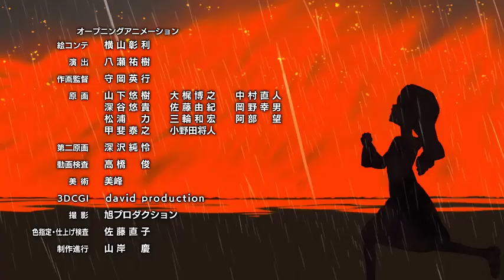I don't know what to name this video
I have Lost It